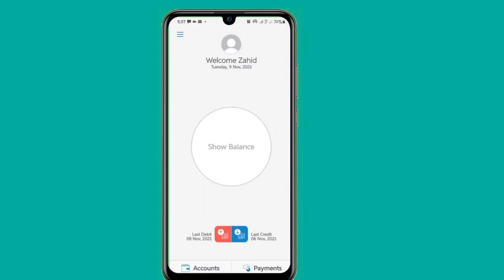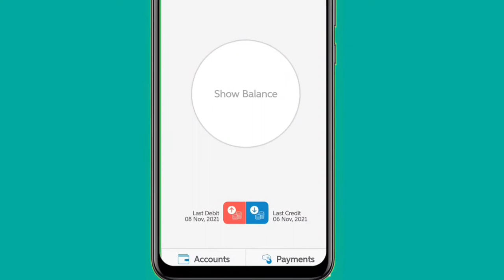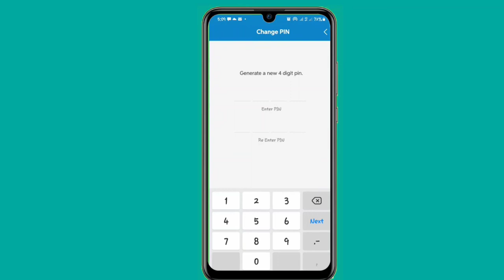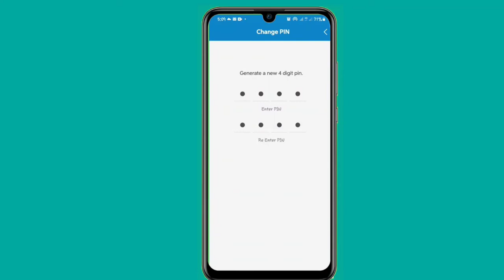How To Change PIN Code UBL Debit ATM Card | UBL Debit Card Ka PIN Online Change Karne ka Tareeka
Ab aap apne UBL Debit ATM Card Ka PIN Tabdeel kar sakte ho Online buhat asan tareeka is Video me bataya hai